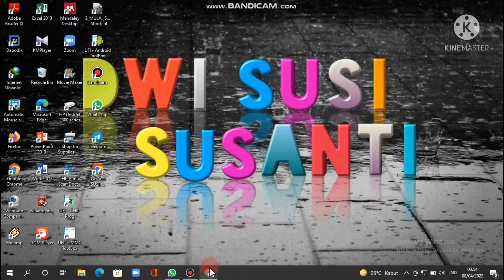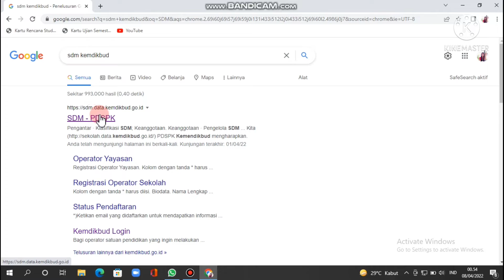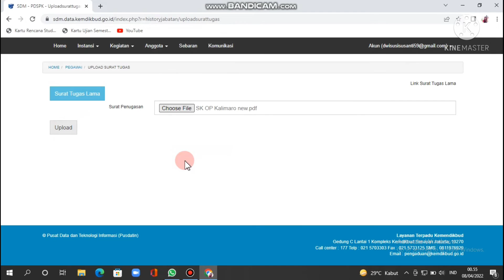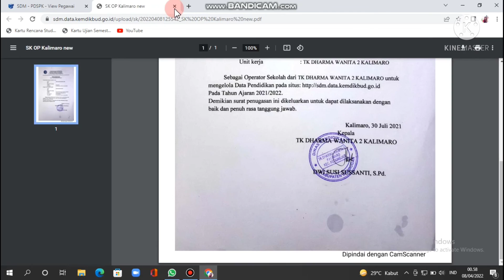CARA UPDATE SK OPERATOR SEKOLAH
Video ini berisi tutorial bagaimana sih cara Update Surat Tugas dan Foto Profil Operator Sekolah melalui sdm.data.kemdikbud.go.id